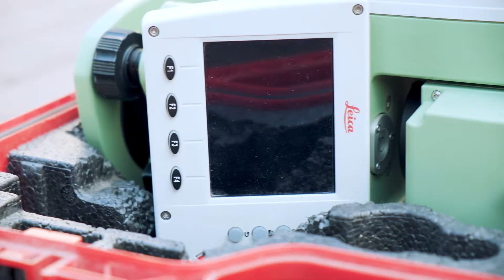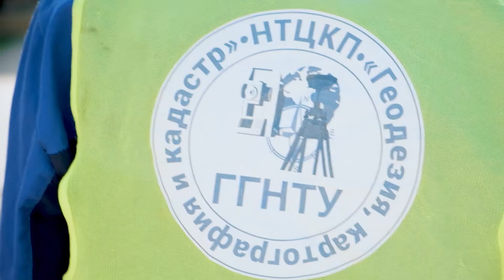Научно-технический центр коллективного пользования «Геодезия, картография и кадастр»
О центре